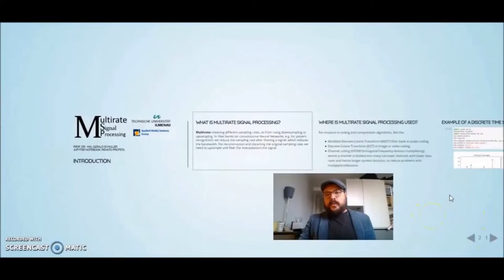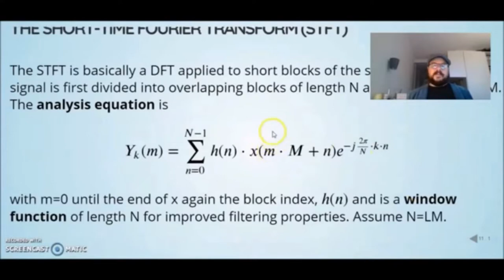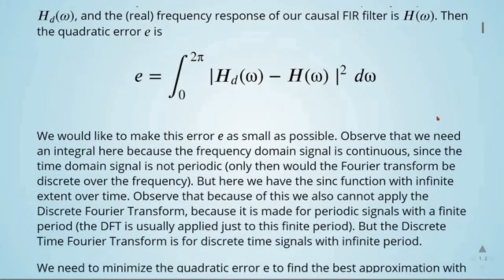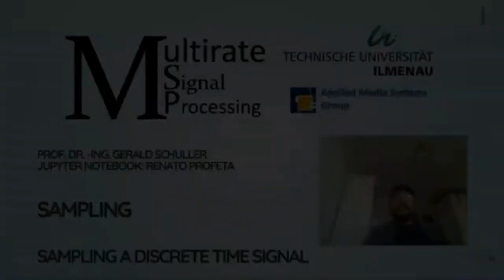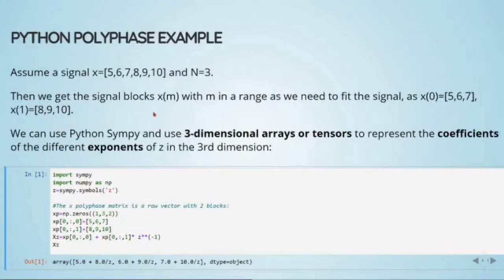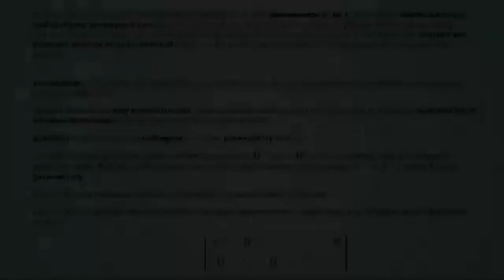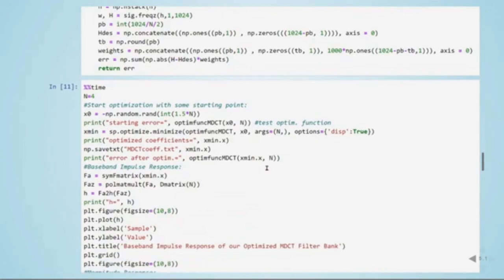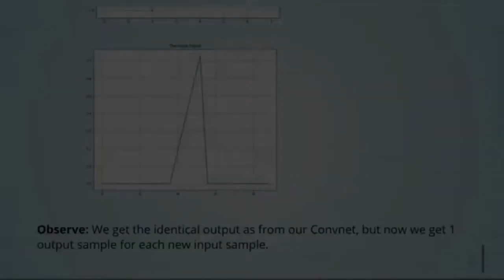Multirate Signal Processing with Python Examples - Full Course - Ilmenau University of Technology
Department of Electrical Engineering and Information Technology
Module leader: Prof. Dr. Gerald Schuller
Credit Points: 4
Obligation: obligatory

At the end of the course the student is able to understand, design, and apply multirate signal processing systems, as filter banks, transforms, or Wavelets, to multimedia systems.

00:00:00 Introduction
- What is Multirate Signal Processing?
- Discrete Time Signal Example
- Python Live Plot of a Microphone Signal
- Javascript Live Plot of a Microphone Signal
- Nyquist Theorem
- Simple Sample Rate Conversion Example
- Basic Building Blocks of MSP
-  Example: Basic Building Blocks
- Critical Sampling
- Analysis Filter Bank
- Analysis Filter Bank Explanation
- Synthesis Filter Bank

00:24:00 Multiresolution
- Uniform Filter Banks
- Live Spectrogram Example
- Non-Uniform Filter Banks
- Notation
- DTFT - Discrete-Time Fourier Transform
- DFT - Discrete Fourier Transform
- DCT - Discrete Cosine Transform
- z-Transform
- z-Transform Examples
- STFT - Short-Time Fourier Transform

01:06:00 Frequency Response
- Frequency Response using Noise
- Black Box System / Noise
- Gaussian Noise
- Output of Black Box 01
- Transfer Function Black Box 01
- Impulse Response Black Box 01
- Butterworth Filter
- Frequency Response using Sweeping Sinusoid
- Transfer Function using Sweeping Sinusoid
- Convolution as Matrix Multiplication
-  z-Transform Frequency Response
- Python FreqZ Function
- Frequency Response Other Plots
- dB Revision - The decibel
- Cascaded Filters

01:50:00 Filters
- Ideal Low Pass Filter
- Delay (Shift) Operator
- Ideal Low Pass Filter Impulse Response

02:01:00 Filters and Windows
- Finite Impulse Response (FIR) Low Pass Filter
- Parseval Theorem
- Rectangular Window Frequency Response
- Approximation of an Ideal Low Pass Filter

02:32:00 Window Functions
- Window Design using Optimization
- Error Function for Optimization
- Raised Cosine Window
- Kaiser Window
- Window Function used in Vorbis I

02:47:00 Filter Design with the Window Method
- The Window Method
- Kaiser Window Example
- Kaiser Window Example: Python
- Kaiser Window Longer Example: Python
- High Pass and Band Pass Ideal Filter Design
- High Pass and Band Pass with Modulation
- HP and BP with Modulation: Python Example
- HP and BP with Modulation: Python Example II

03:08:00 Sampling
-  Python Example - Downsampling & Upsampling

03:14:00 Effects in the z-Domain
- The z-Transform
- Modulation and Time Reversal

03:23:30 Non-Ideal Filters
- Non-Ideal Filters
- Filter Banks
- Aliasing Cancellation
- Analysis Filter Bank
- Live Spectrogram in Python
- Fast Implementation

03:41:00 Transforms as Filter Banks
- Equivalent Analysis Filters of a Discrete Fourier Transform (DFT)
- Equivalent Synthesis Filter Bank
- Python Example
- Example Transform as Filter Bank

03:57:00  Discrete Cosine Transform and Polyphase Representation
- DCT Type 4
- Polyphase Introduction
- Polyphase Python Example
- Polyphase Faster Implementation
- Polyphase Application Example

04:20:00 Polyphase Representation
- Filter Bank of N Filters
- Synthesis Filter Bank
- Perfect Reconstruction
- Auxiliary Python Functions

04:32:00 Modified Discrete Cosine Transform (MDCT)
- MDCT
- Python Example: MDCT Filters
- Analysis and Synthesis Polyphase Matrices
- Symmetries of a Cosine Modulation Function
- Sparse Matrices and the MDCT
- Factorization: Python Example
- The Delay Matrix
- Python Examples
- The Python Folding Matrix Function
- The Factorization
- Perfect Reconstruction
- Nested 2x2 Sub-Matrices
- Orthogonality and Para-Unitarity
- Fa Matrix
- MDCT Python Implementation, Analysis
- MDCT Synthesis Filter Bank

05:28:00 Low Delay Filter Banks (LDFB)
- Low Delay Filter Banks
- Folding Matrix Fa
- Zero-Delay Matrix
- Zero-Delay Matrix and its Inverse Sympy Implementation
- Python Sympy Example: Folding Matrix and Zero-Delay Matrix
- Drawbacks of Zero-Delay Matrices
- Python Fast Implementation Example

05:52:00 Optimization of Filter Banks
- Goal
- Problem to Solve
- Optimization Approach
- Newton's Method
- Gradient
- Hesse Matrix
- Gradient Descent
- Python Example for the Optimization of an MDCT Filter Bank

06:21:00 Artificial Neural Networks
- Neural Networks as Cascaded Filter Banks
- Deep Neural Networks
- Activation Function
- Diagram of a 3-layer Artificial Neural Network
- Gradient Descent
- Back Propagation
- Python Example: MNIST Digit  Recognition
- Convolutional Neural Networks
- Python Keras CNN Example
- Python PyTorch Example
- Convolutional Implementation Using a Dense Net
- Real-Time Online Implementation of Convolutional Neural Networks